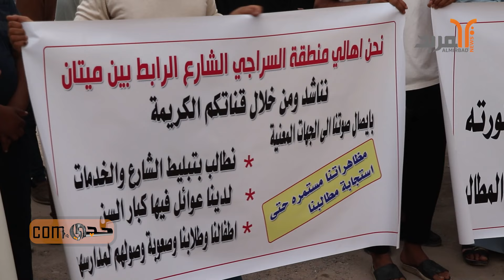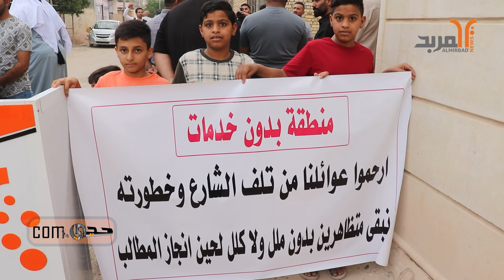شارع سراجي – ميتان مهمل منذ سنوات .. وأهالي المنطقة يطالبون بالتبليط لا غير